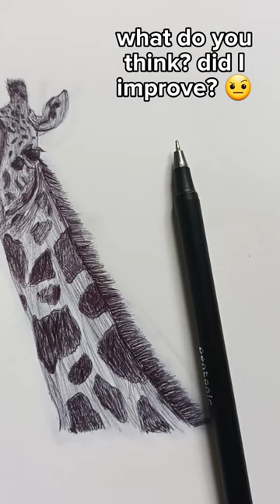using ONLY a biro pen to recreate my art....